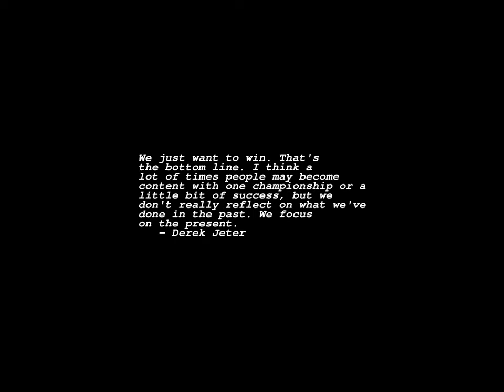Sunrise Time-lapse: Saturday, September 16, 2023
On this day:
   International Day for the Preservation of the Ozone Layer
   Allen Funt born in Brooklyn, NY, 1914
   General Motors is founded, 1908
   The village of Shawmut, Massachusetts, becomes the city of Boston, 1630
   Malaya, Sabah, Sarawak and Singapore unite to become Malaysia, 1963
   Cherokee Strip Day in Oklahoma
   Independence Days in Mexico and Papua New Guinea
   B.B. King is born in Itta Bena, Mississippi, 1925
   Nadia Boulanger is born, 1887
   Hildegard von Bingen is born into family of nobles, 1098

Today's random fortune, quote, or snark:
    Catching his children with their hands in the new, still wet, patio,
the father spanked them.  His wife asked, "Don't you love your children?"
"In the abstract, yes, but not in the concrete."